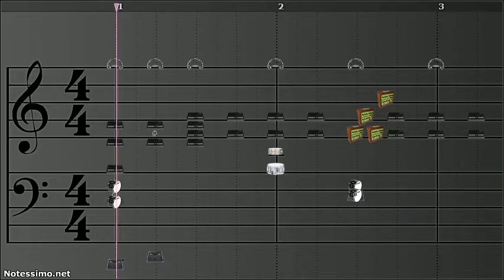Notessimo: AVELife Color Diagnostics